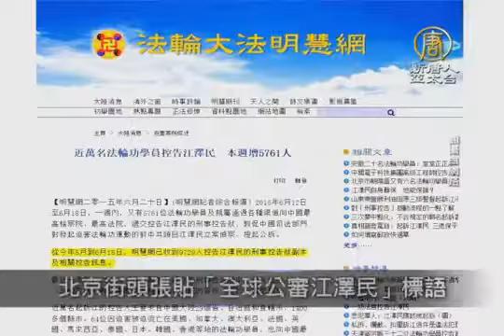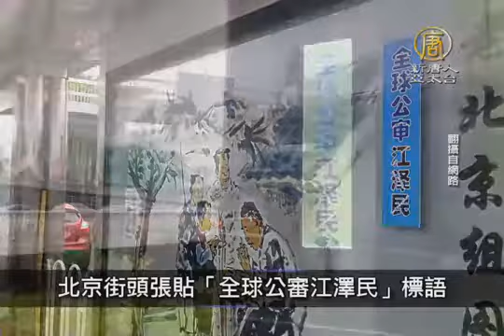6月26日中國一分鐘 香港變種A型流感捲土重來 一周奪24命